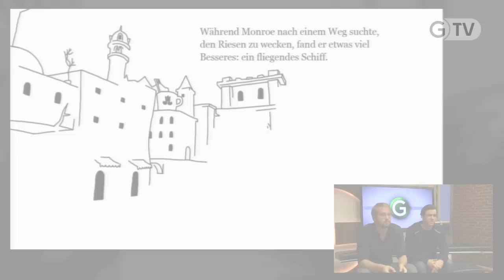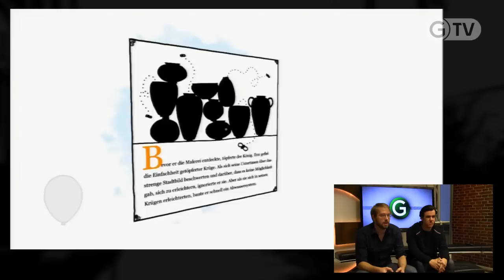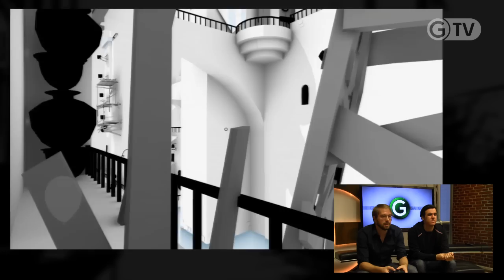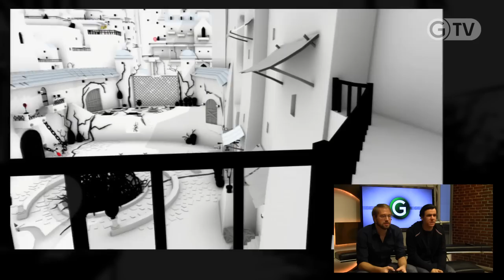The Unfinished Swan - GIGA Gameplay / Review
Tobi und Tom haben sich in die schwarz-weiße Märchenwelt von The Unfinished Swan begegben, um dem PS3-Geheimtipp einen Besuch abzustatten. Nun stellt sich die große Frage: Ist dieses Farbkleks-Experiment besser als Journey?